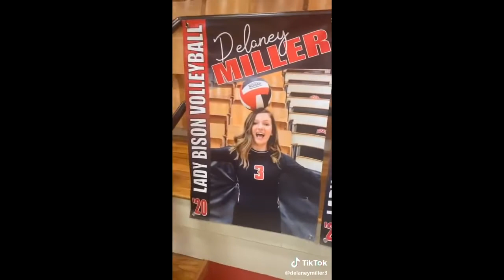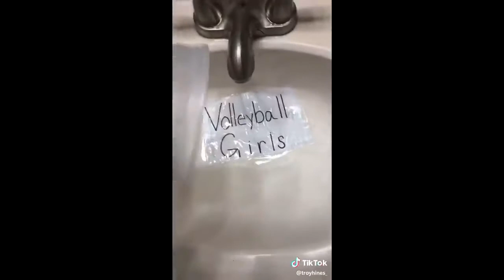10 AMAZING Minutes of Volleyball Tiktoks!!